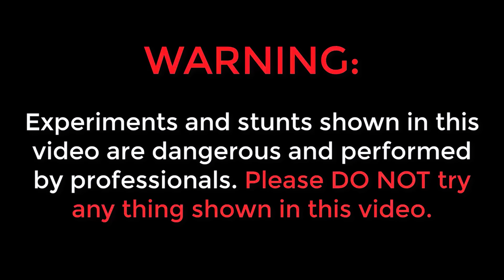Spicy Noodles Eating Challenge - Gone Wrong 😋😍 గెలిచినోడికి మన Pulsar బైక్...🔥🔥 Telugu Experiments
Hello Guys My name is Saikrishna Welcome to Telugu Experiments YouTube Channel in this video we did Noodles eating challenge.

Topics Covered :
✔ telugu experiments